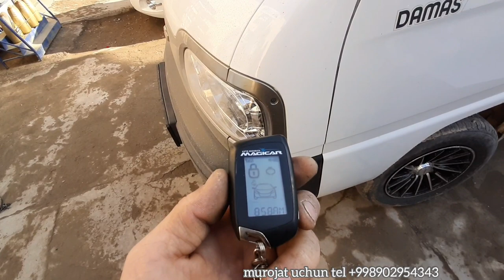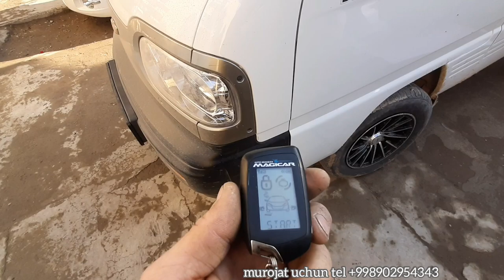Damas moshinasiga 905 signalizatsiya o'rnatildi murojat uchun